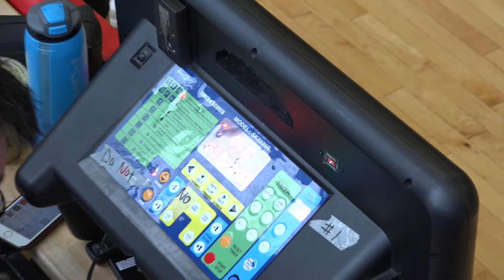Chip N Dip vs Chris&dave | Saturday Tier 5 - Tcbl 2019 Summer